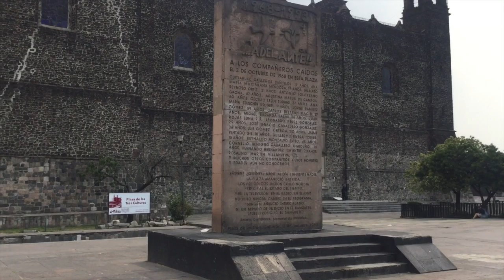A Crash Course in Mexican History #7: Mexico 68 and The Tlatelolco Massacre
The Tlatelolco Massacre remains one of the most terrible things the PRI government has ever done. Some people argue that if it wasn't for the Mexico City Olympics and the protests of the summer of 1968, things may have been different. Others argue that tensions between the PRI and its own people would have resulted in tragedy eventually.

In 2017, it's difficult to say what could have been done to prevent the Tlatelolco Massacre.

People always imagine that, if they went back in time, they could change the past with a few small actions. The lesson to learn from the Tlatelolco Massacre is that -- if this is true -- it's equally possible to make the future better with just a small actions.